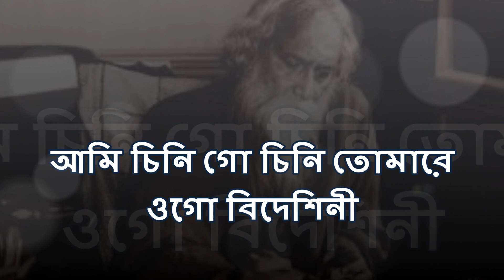Ami Chini Go Chini Tomare | Rabindrasangeet | Instrumental | Guitar Cover | Jayanta Mondal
Ami Chini Go Chini Tomare Ogo Bideshini. Rabindrasangeet. Hope you guys enjoy it!!!

Instrumental Cover: Jayanta Mondal
Used Guitar: Cort AD890cf

Original Song Credits:
Music Composer: Rabindra Nath Tagore
Lyricist: Rabindra Nath Tagore